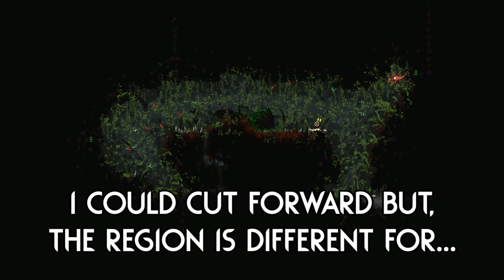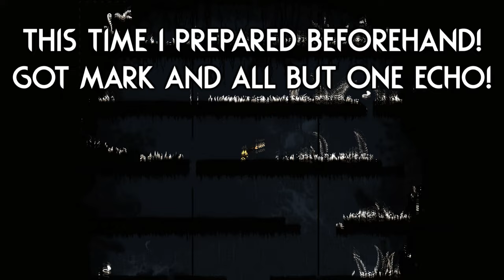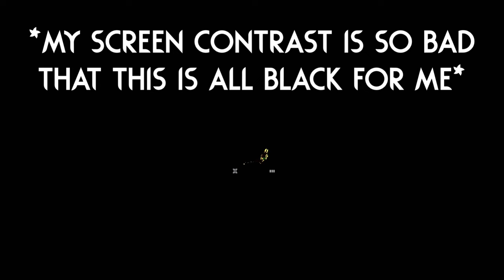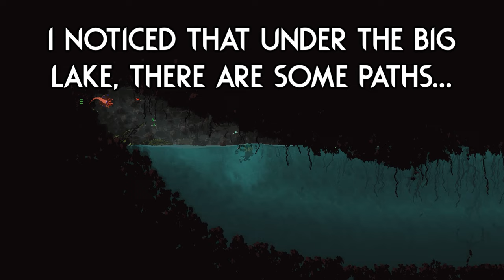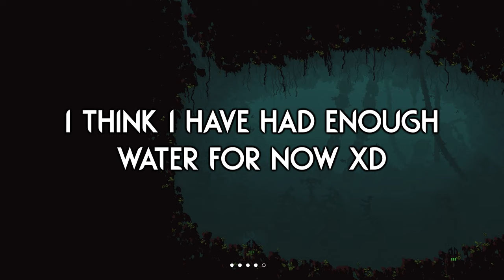So, I Dug Deeper Into The Hallowed Grotto... | Rain World Downpour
This video contains SPOILERS! BEWARE! :)

So this one turned out longer than I expected! I initially had intentions to come here with Inv too, but once I saw the video length I figured I would leave that for another time xD
(And I cut out so much too, I had a 10 minute long fight with a Mother Long Legs... lol)
But hey! We solved all the mysteries which is awesome! :)

Region mod is "Hallowed Grotto" by "Tat011"!

Skin mod is "Entities of The Void - Echocat+" by "Teno Al Mehri"!
(I absolutely love their art, make sure to check them out!)

The thumbnail image uses art from the "Entities of The Void - Echocat+" mod by "Teno Al Mehri" and the background is from "Hallowed Grotto", I do not own any of the assets!